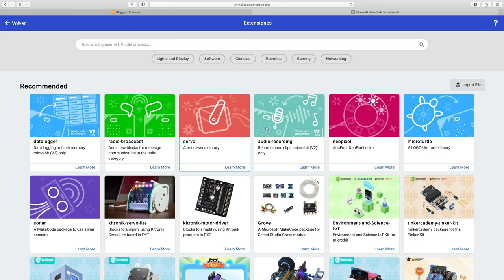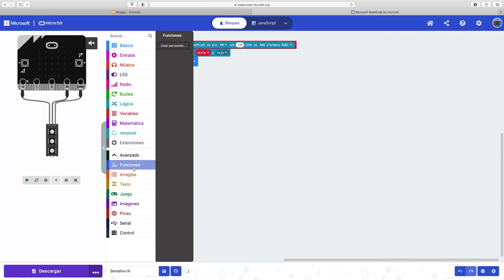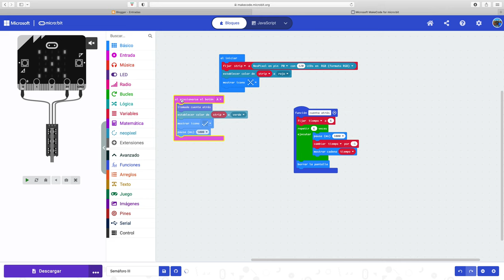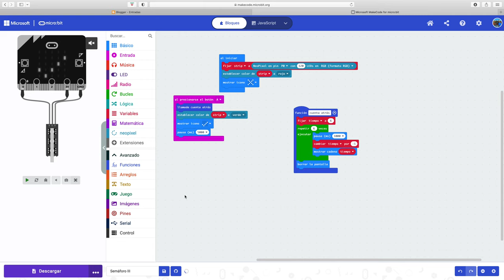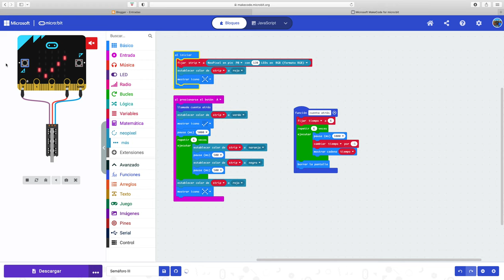Práctica 03 LEDs-Neopixel: Semáforo III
Simulación de comportamiento de semáforo de paso de peatones con pulsador con LEDs Neopixel. Para el control de la tira de LEDs se ha empleado una placa micro:bit; usándose Microsoft MakeCode for micro:bit para su programación